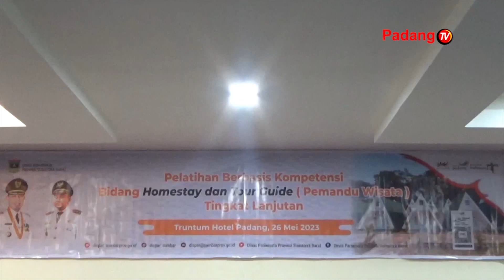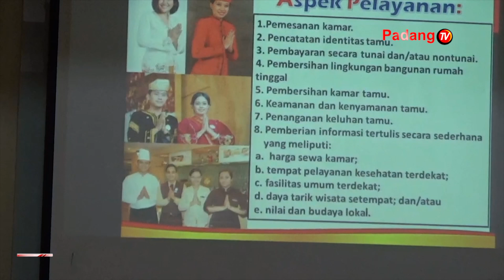Pelatihan Berbasis Kompetensi Bidang Homestay Dan Tour Guide Tingkat Lanjutan Angkatan I Tahun 2023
Untuk meningkatkan sdm pemandu wisata atau tour guide yang berkompeten, dinas pariwisata sumbar menggelar pelatihan berbasis kompetensi bidang homestay dan tour guide tingkat lanjutan angkatan i tahun 2023. Diharapkan, kehadirn tour guide handal ini turut meningkatkan kunjungan wisatawan ke sumbar terlebih sejak diluncurkannya tahun wisata 2023.